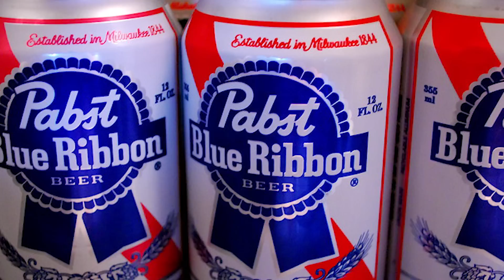The Most Special Delivery of the Vietnam War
Read Chick Donohue's incredible true story!
As the Vietnam War dragged on into 1967, American morale both at home and abroad dwindled, and in the mind of at least one patriotic, red-blooded, and possibly drunk American, these desperate times called for desperate measures. It was thus that former Marine John “Chick” Donohue decided he would embark on one of the most exceptional beer runs in history. Working his way across the Pacific Ocean, and charming his way onto military planes, helicopters, and bases, Donohue traveled through perilous war zones by telling a single but slightly modified lie - all with the goal of meeting up with soldiers from his hometown to share in the simple pleasure of drinking a beer...